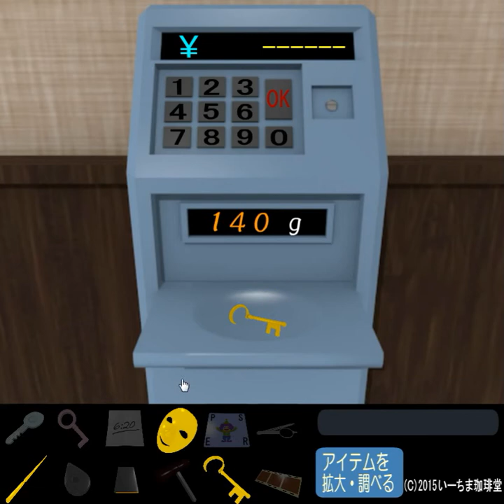[Ichima Caffee] Caffe Room 7 Walkthrough